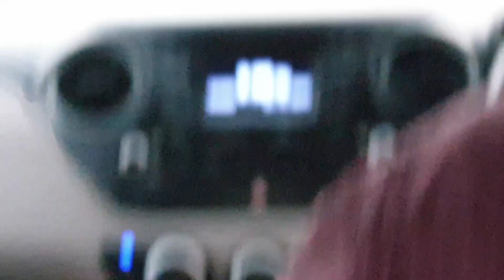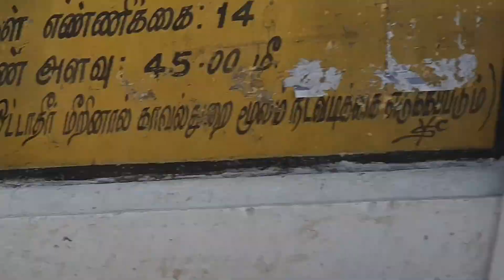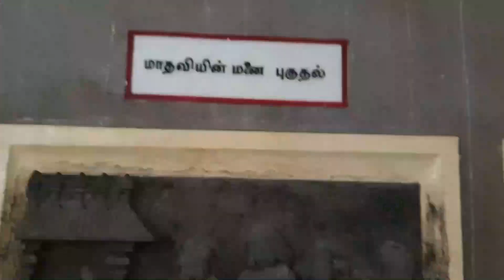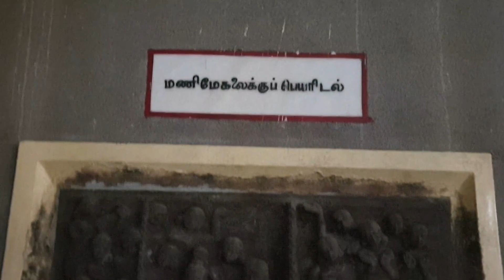காரைக்காலில் இப்படி ஒரு ஹோட்டலா!! / நவக்கிரகக் கோவில்கள் ஒரு விசிட். Travel Vlog - Road Trip - 3